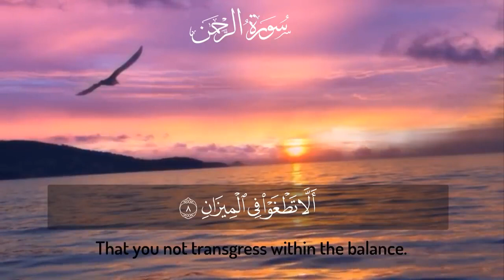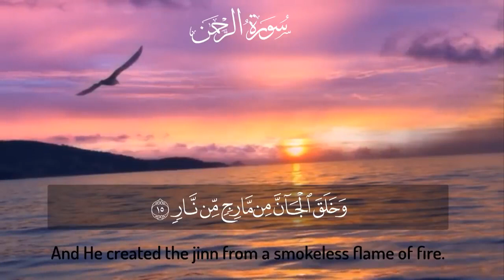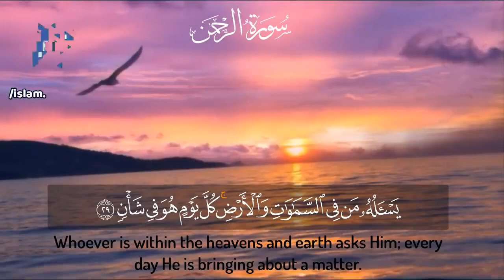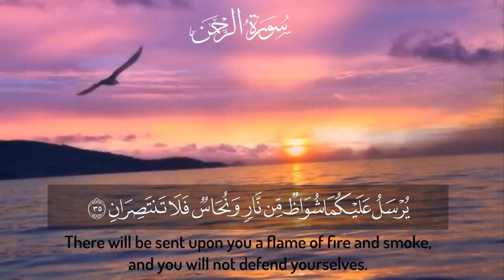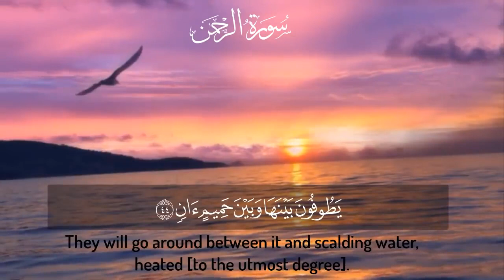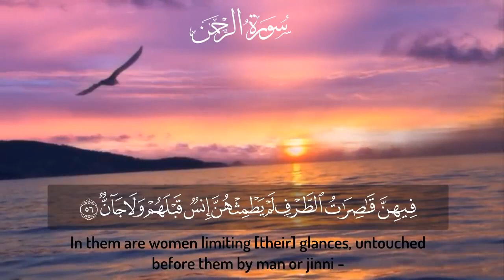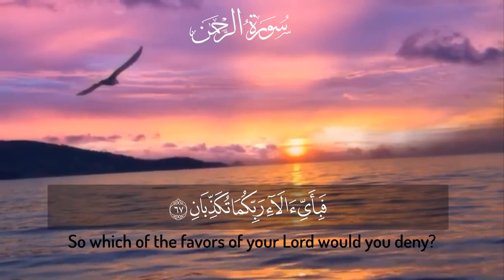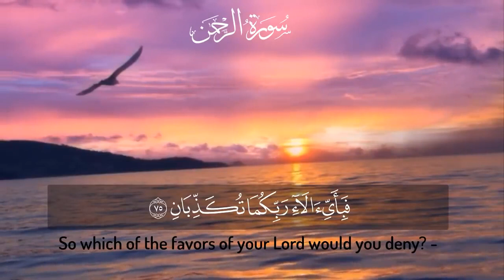Islam sobhi sorat rahman